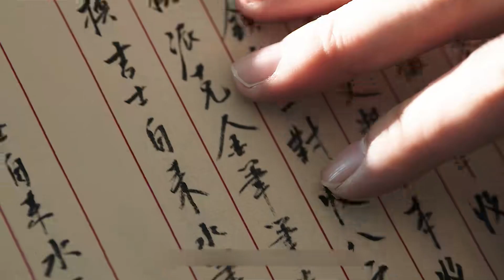男人喝花酒時，發現酒女郎竟是老熟人